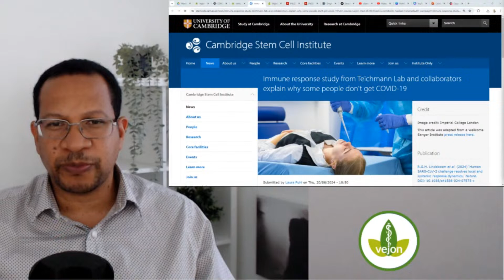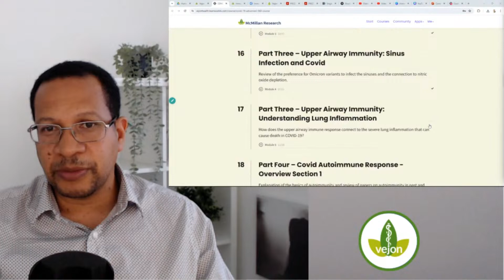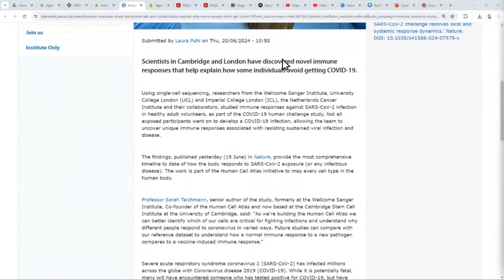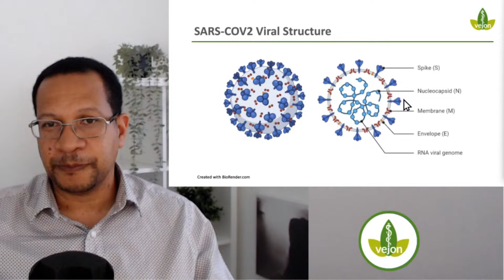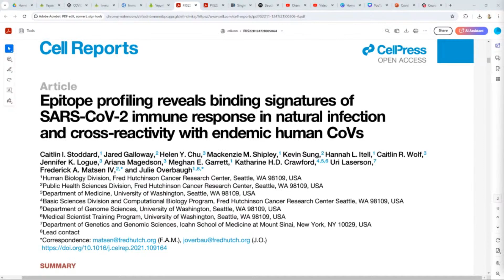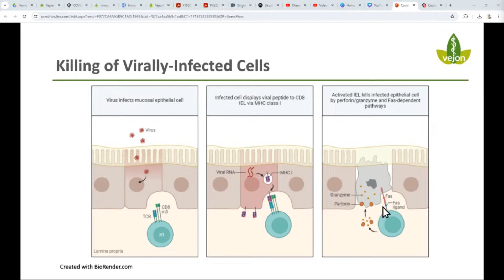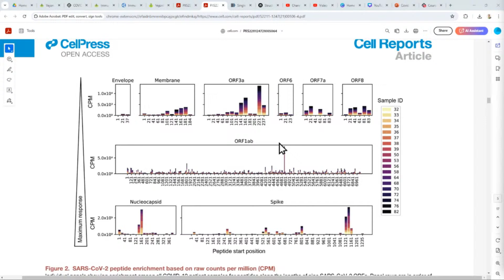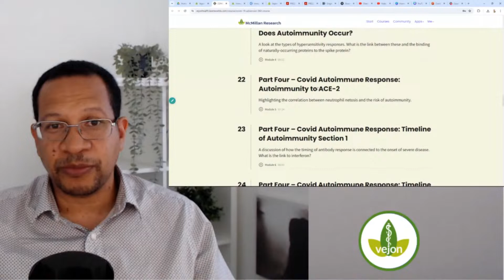The Untold Truth About Covid Natural Immunity - MUST KNOW INFO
Discover the untold truth about Covid natural immunity in this eye-opening video. Learn what they're not telling you about how natural immunity can play a crucial role in fighting off the virus. Stay informed with must-know information that can empower you to make informed decisions about your health. Don't miss out on this essential knowledge!

Limited Time!